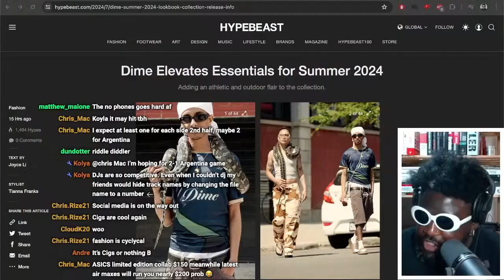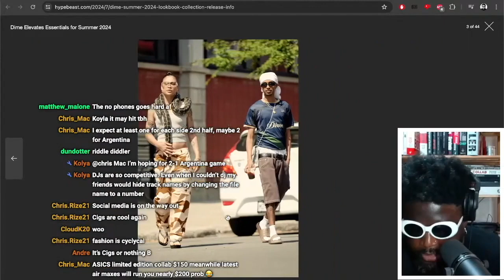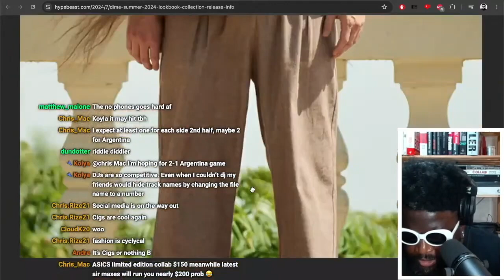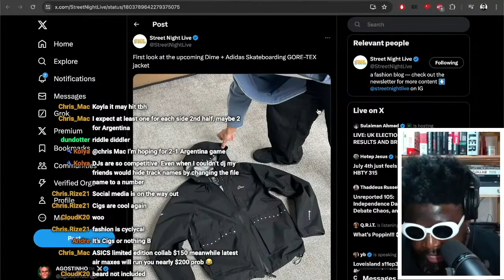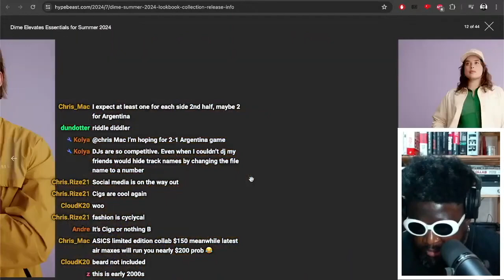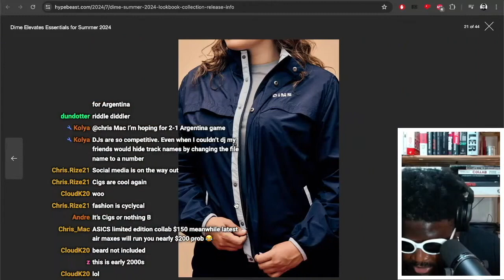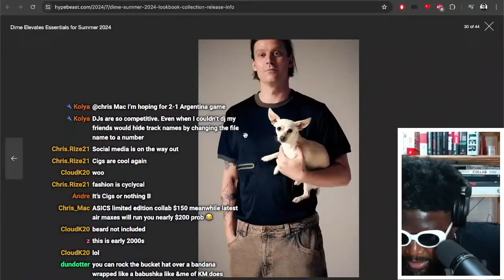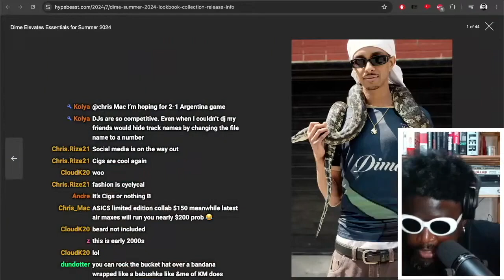Dime summer 2024 is AMAZING